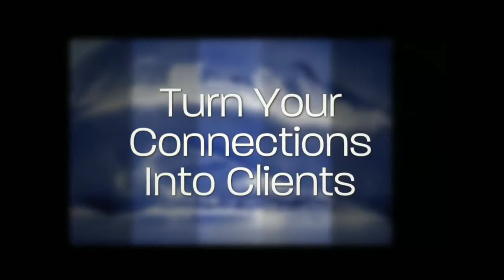Price Shopping Dentists are on the Rise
Are YOU LOSING WORK based on PRICE? You're Not Alone.
Jensen Can Help. Keep your lab OUT of the PRICE WAR!
Attend JED 2016 and learn why price will never be a key factor for a loyal client, the #1 response that drives away new business instantly, skills to engage prospective clients in a discussion that goes beyond price, and how to keep your lab out of the price battle!